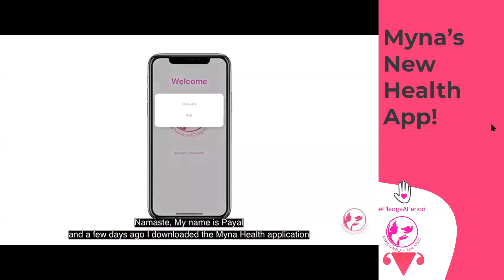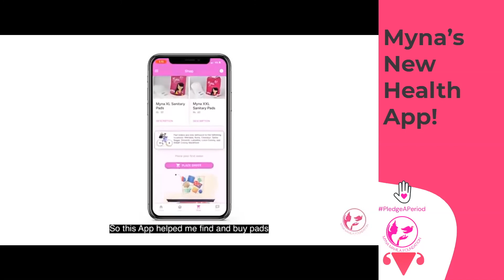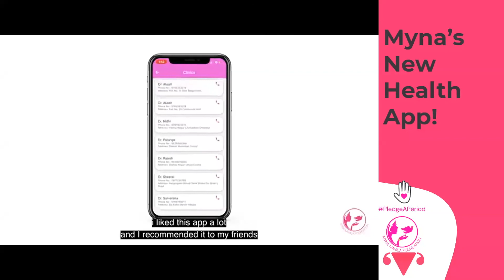Myna Mahila Health Application | Myna Speaks 2020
At Myna Speaks 2020, Suhani Jalota shares the story behind our mobile health application, and its importance in the digital world.